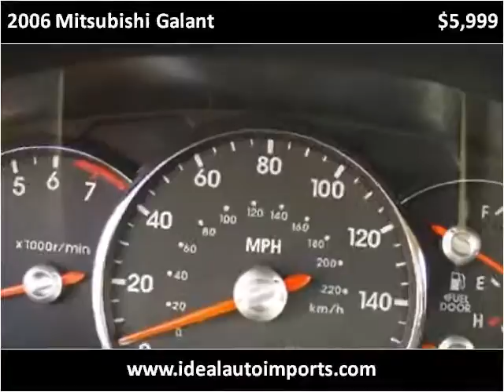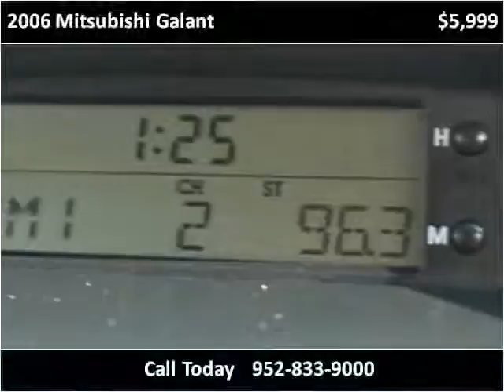2006 Mitsubishi Galant Used Cars Eden Prairie MN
This 2006 Mitsubishi Galant is available from iDeal Auto Imports LLC.